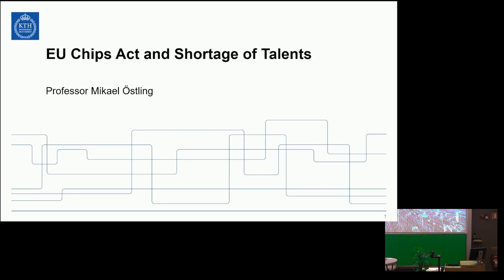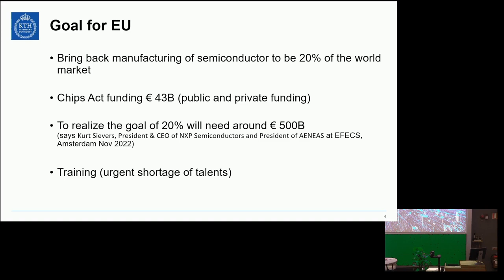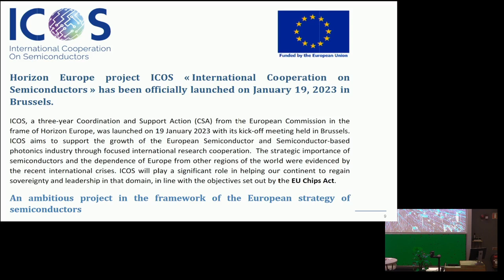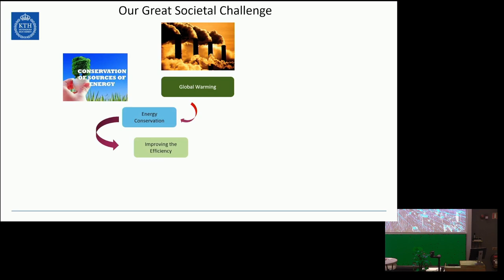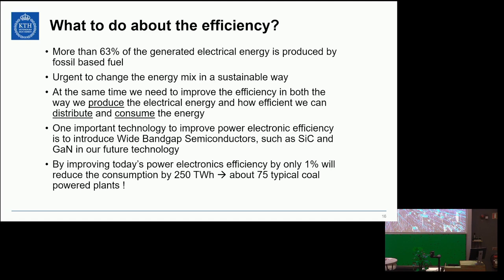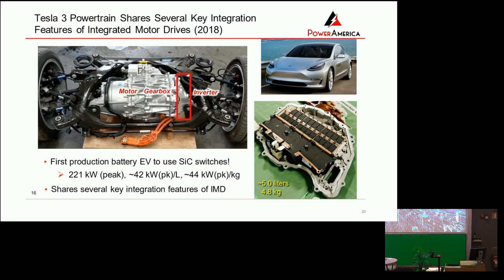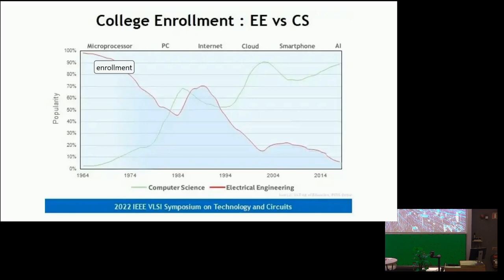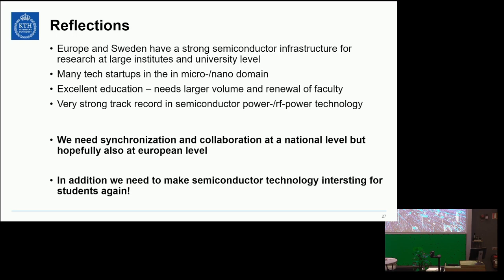Mikael Östling, KTH, Sweden: European Chips Act and the Shortage of Talents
In the first part of the video, Mikael Östling says: “Europe needs a chips act!” The foundation is laid, we are waiting for approval. Ambition to achieve 20% of the world’s chip protection in Europe (long-term goal), and Europe is late (compare to the US, for example) in defining a Chips Act and getting going. EU Semiconductor Value Chain presented and discussed.

Goals for EU: 20% world market, €43B funding (public and private) for Chips act, estimate that we need €500B to achieve the 20% goal, training is urgent to provide the talent.

Chips Act has three pillars (similar to Horizon): Chips for Europe Initiative, Security of Supply, and Monitoring and Crisis Response.
Ongoing initiatives: Examples given were - SiNANO Institute; ICOS (Int’l cooperation on semiconductors); A+ ascent+; MYFAB – Sweden’s open-access nanotechnology research infrastructure.
Semiconductors enable the green deal and are fundamental for the path to a sustainable society.

Comments made on our great societal challenge: more responsible use of electricity, etc. Statistics were given on energy usage, and cases were made for the importance of efficiency in our future electronic solutions. E.g. an improvement of 1% in efficiency would save the output of 75 coal-powered plants.

Example of the number of different semiconductor chips integrated in the average, modern car. Tesla car example follows, and the wide band gap (WBG) Device Landscape. (There is a massive need for chips) Quoted that in the US, something on the order of 10,000 trained engineers will be needed from the universities every year for the coming many years just to keep up. We in Europe need to keep this in mind as we move forward.
Inverter examples from the Tesla 3 drivetrain, and the Koenigsegg, followed by an example of how SiC could save 40% of usage if a lightrail were converted. Further examples are given showing what household appliances have chips in them… we need chips everywhere.
Education: College enrolment EE vs CS – EE has decreased heavily from 1964 to 2014 as CS ramps upward. We need to phrase it that students enrolling in chip design will be working for a greener, more sustainable world. Industry professionals and academics need to generate passion in students.

Reflections: We have a strong infrastructure in the EU and Sweden and demonstrated many tech startups, etc. We need synchronization and collaboration at a national level but hopefully also at the EU level. In addition, we need to make semiconductor technology interesting for students again!

The EuroNanoForum 2023 marked a lively and engaging event where academia, industry, policymakers, and stakeholders converged to deliberate on Nanotechnology and advanced materials for a sustainable Europe. Collaborative Strategies for Sustainable Advanced Materials and nanotechnology Innovation were at the center of discussions.